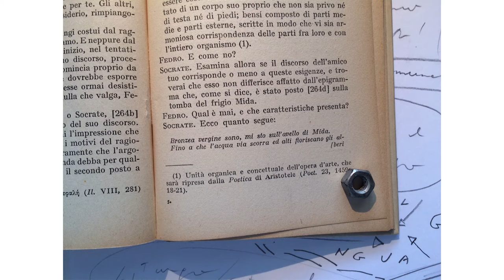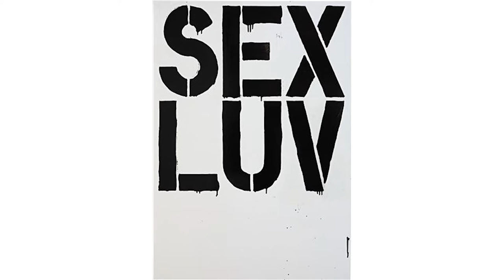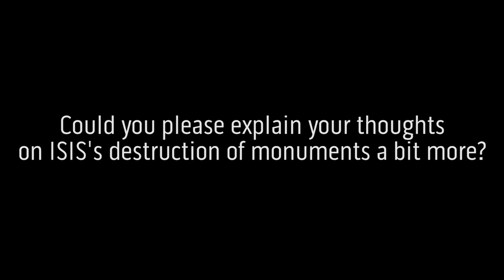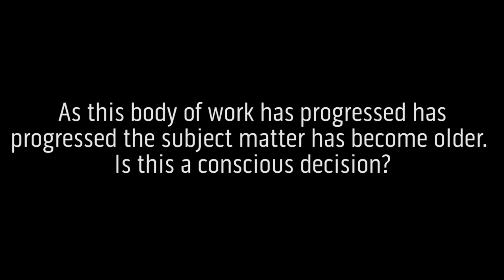Domingo Milella in Conversation with Stephen Frailey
BFA Photography and Video and DEAR DAVE, magazine present artist Domingo Milella in conversation with department chair and DEAR DAVE, editor Stephen Frailey discussing his recently published monograph, Domingo Milella (Steidl, 2015), which is a photographic journey from his hometown on the outskirts of Bari, Italy, to cities and regions across the world. Milella chronicles the overlap between civilization and nature, and how landscape and architecture are invested with individual and collective memory.